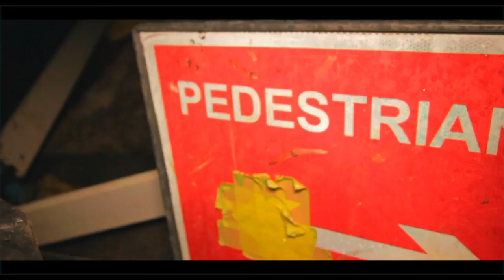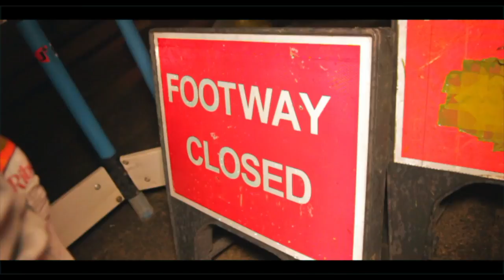3 O'Lanna x 6 O'Lanna x 7 O'Lanna x 8 O'Lanna - Wheel It There (Music Video)